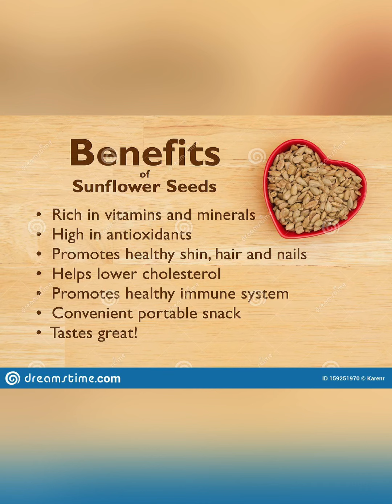Faa,iidada iyo Caafimaad ka laga helo miraha Gabaldayaha (Health benefit of sunflower seeds)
Instgram- Dhoodishop